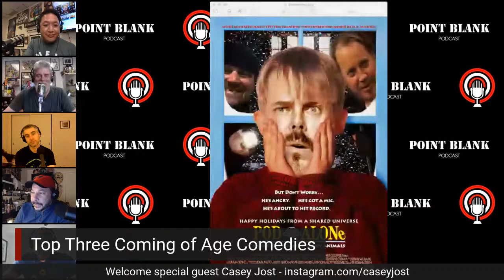Point Blank Podcast LIVE - guest Casey Jost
With guest Casey Jost - hosts John Ross Cocozza, Mo Youssef, Todd Sullivan, Mike Zapcic and Ming Chen